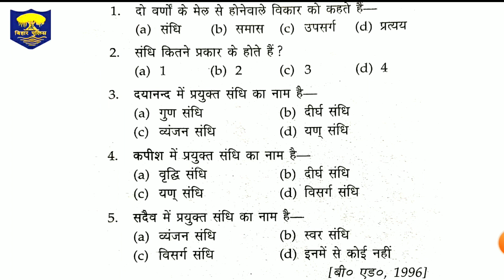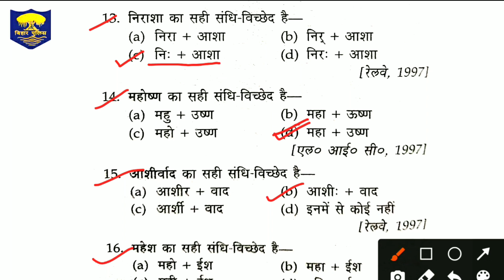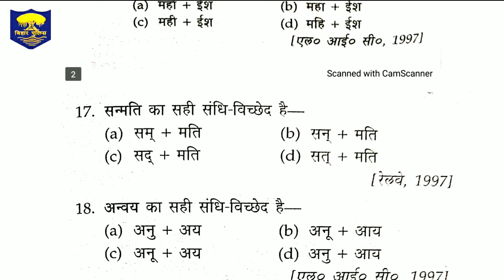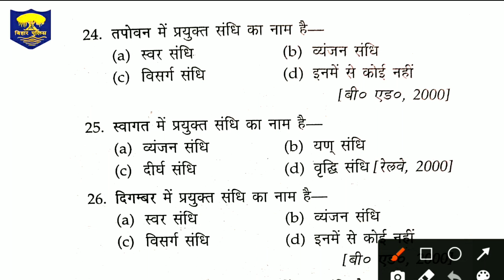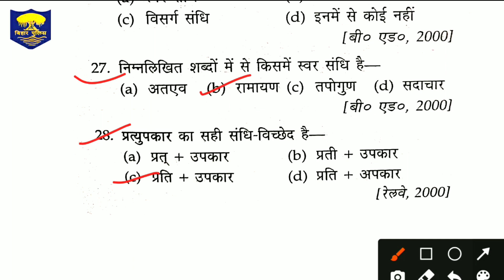future online classes sonpur संधि हिंदी प्रश्न (Lucent)| बिहार पुलिस परीक्षा 2020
संधि हिंदी प्रश्न | बिहार पुलिस परीक्षा 2020
Ok bye 👋
Best 👍💯 of ➡Luck🍀
बैंक परीक्षा एलआईसी परीक्षा पीसीसी परीक्षा  बिहार पुलिस परीक्षा असिस्टेंट ग्रेड परीक्षा स्टेनोग्राफर परीक्षा लेखा परीक्षा B.Ed परीक्षा शिक्षा का अध्यापक परीक्षा पत्रिका प्रवेश परीक्षा आदि प्रतियोगिताओं के लिए हिंदी